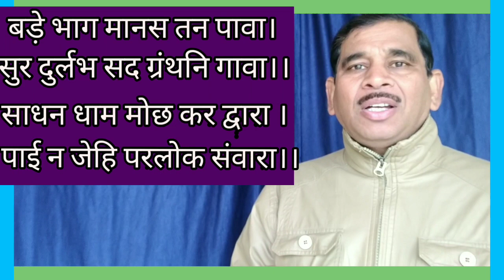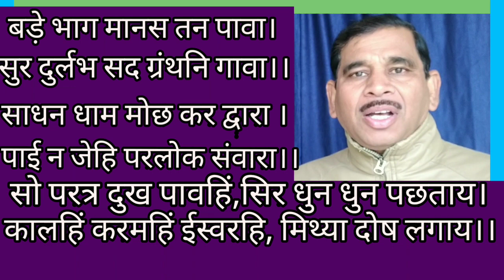Why is man the best creature on earth? Whereas the worst and bestial acts also do the same.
Sabse neech kam karte hue bhi manushya sarvshreshth prani.
   Sare durgun manushya ke ander, fir bhi sabse shreshth prani.
    Manushya hokar bhi pashuon jaise kaam karta hai, fir bhi sarvottam prani.
    Ismein nafrat, isme gharana, ismein lalach, ismein ninda, fir bhi sabse accha prani.
    पशु मरे दस काम मारे संवारे, नरहु मरे कछु काम न आवे, fir bhi sabse accha prani.
    Aakhir kya karan hai iski sabse accha hone ka.
Is video ko dekhen aur jan jaaiye.
   Dimag ke band kapaton ko kholne wala vedio.
Pura video dekh kar aap like aur comment ke bina nahin rahenge. To dekhiye  video or kar dijiye like or comment.
   Is video ko share Jarur kijiega.
   Or yadi abhi tak aapane is channel ko subscribe nahin kiya hai to please subscribe karke Bell 🔔 icon ko press Jarur kar dijiyega taki aane wale naye video ki notification sabse pahle aap tak pahunche.

Das: Naresh Chauhan Nirankari 🙏🙏🙏